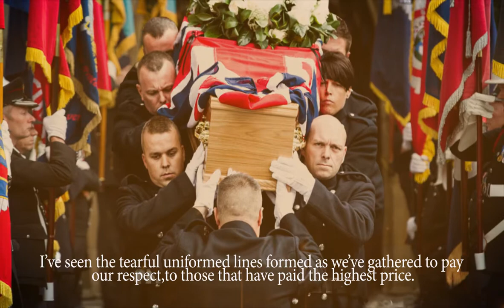London Fire Brigade. London's Firefighters- David C. Pike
A promotional video from the publisher about my award winning book, London's Firefighters.  Its aim, to raise money for charity-namely the Massey Shaw Education Trust.